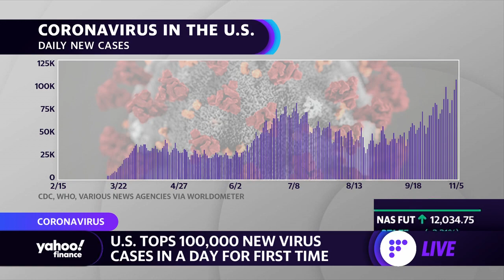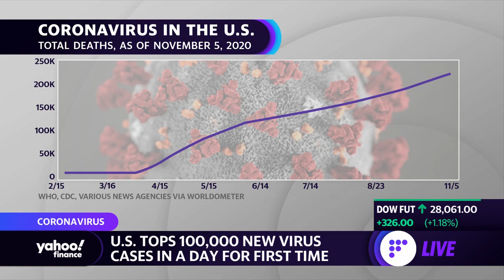Coronavirus cases surpass more than 100,000 cases in one day with deaths continuing to rise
Yahoo Finance's Anjalee Khemlani reports on the latest surge in coronavirus cases.